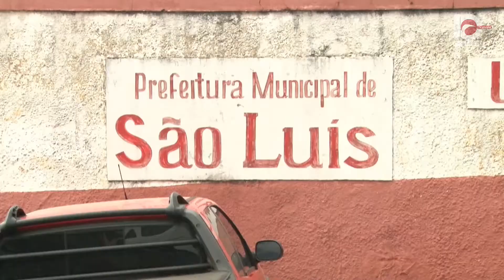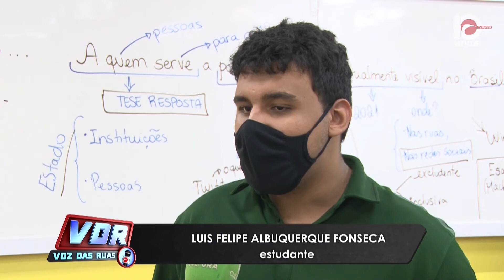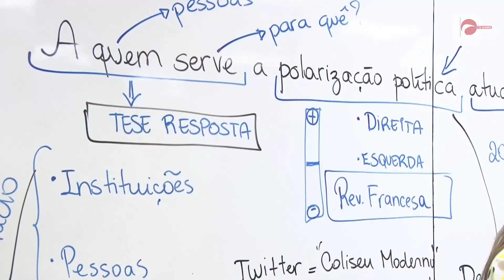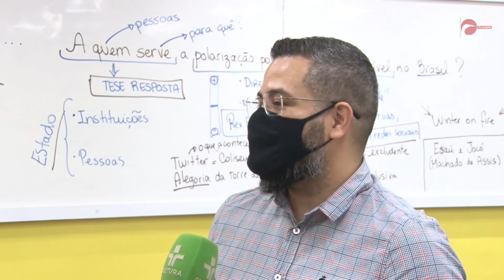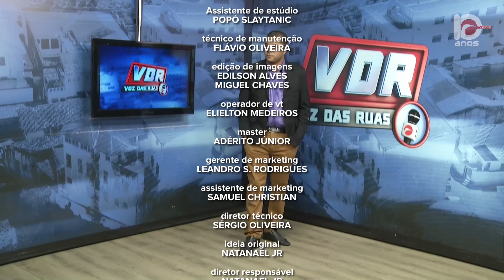Voz das Ruas | (25/10/2021)